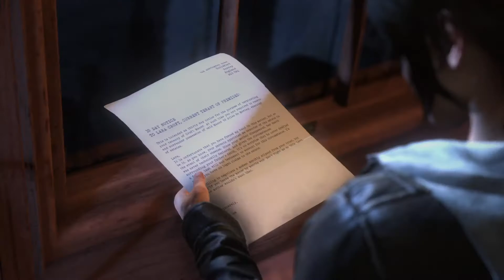Rise of Tomb Raider Blood Ties Trailer